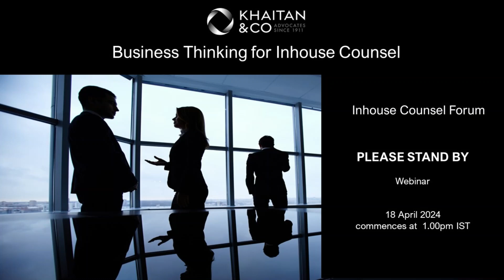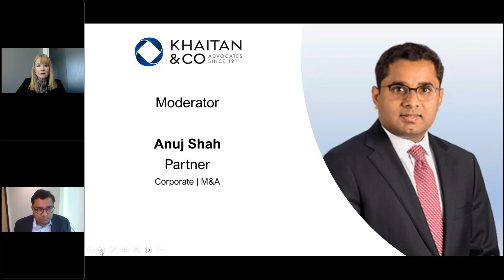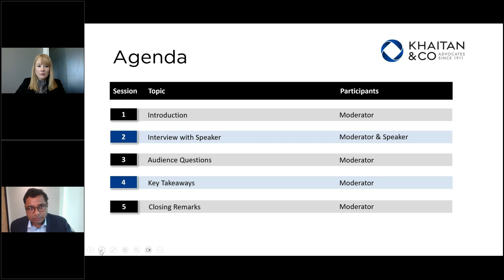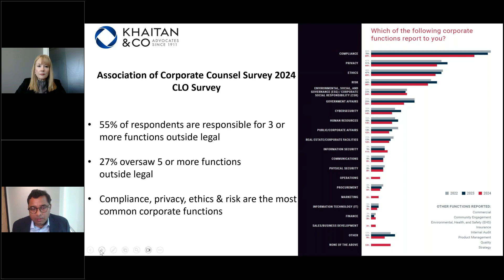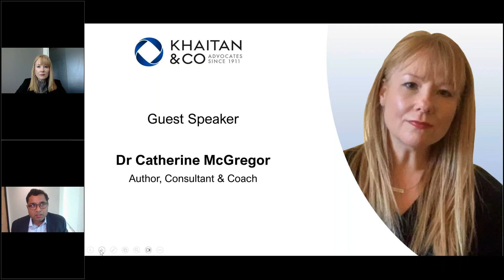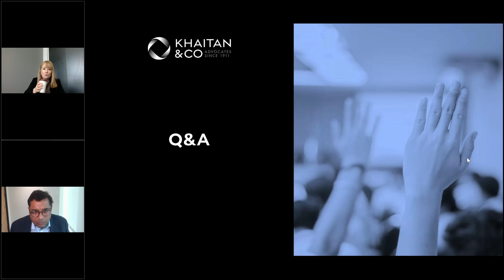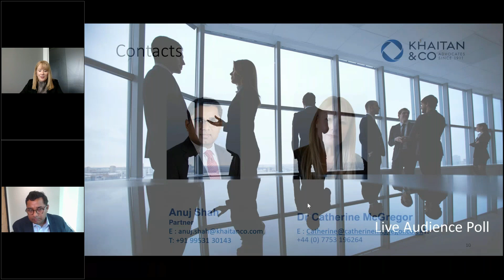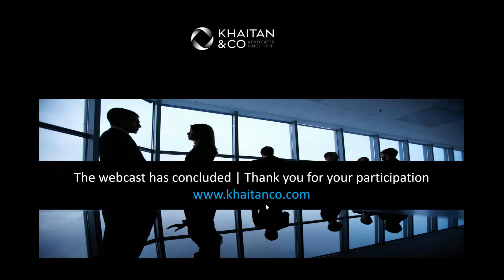Business Thinking for Inhouse Counsel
Interview with leading consultant author on how inhouse counsel can get a seat at the business table